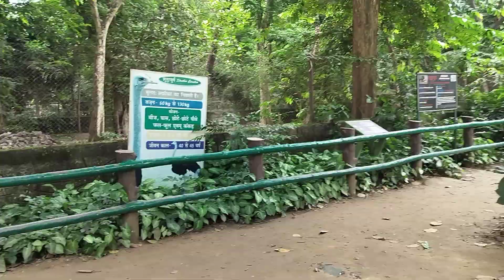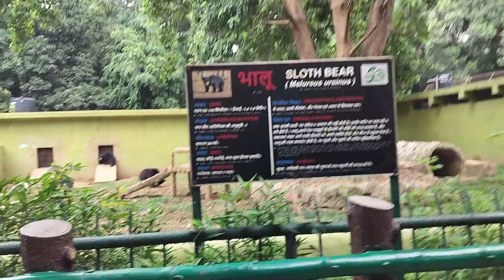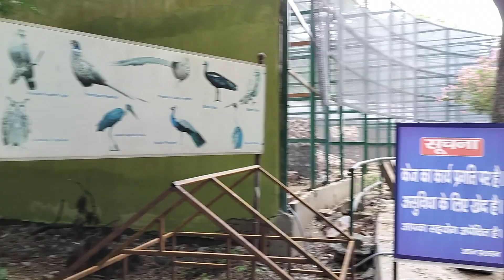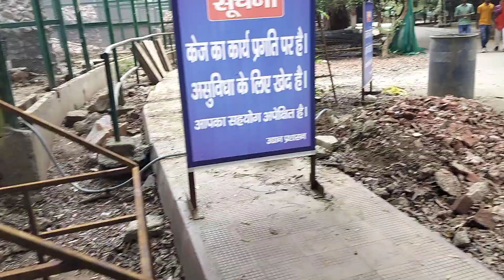Patna Zoo Me Dikh Gya Bhalu 🐯| Chidiyaghar Me Bear 🐻 Kaisa Dikhta Hai | Chidiyaghar New Blog Video